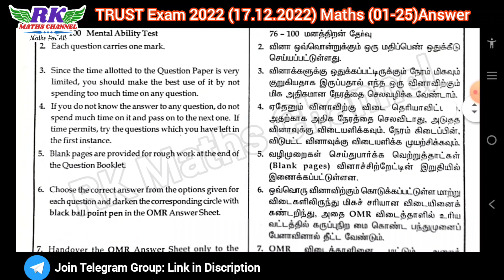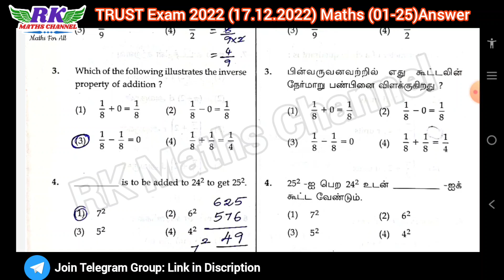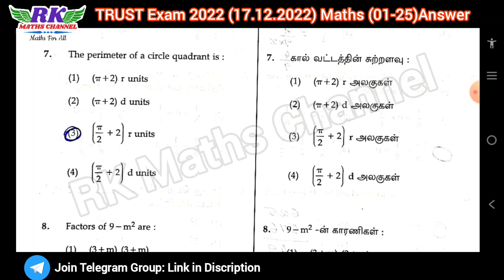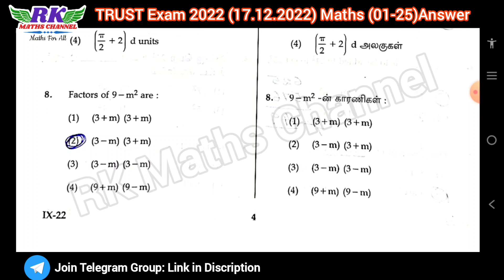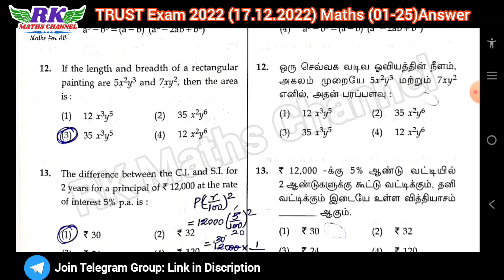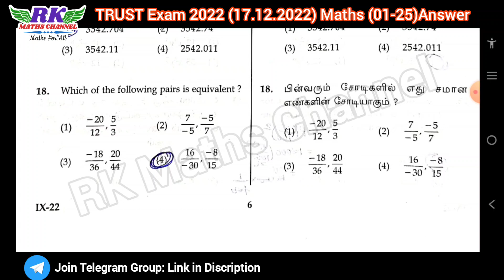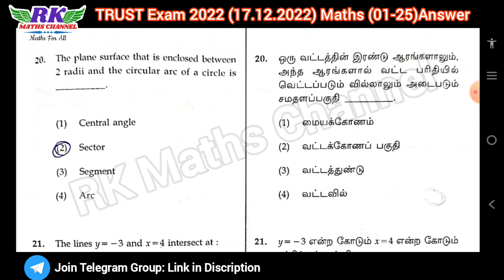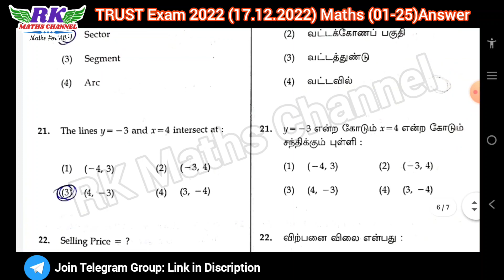TRUST Exam 2022 (17.12.2022)|Mathematics Q.no 01-25|Answer Key